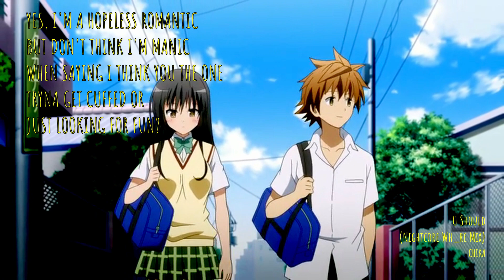U Should → CHIKA (NIGHTCORE + LYRICS)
U Should [Nightcore Wh_re Remix]
CHIKA
2020
Neo-Soul/Rap